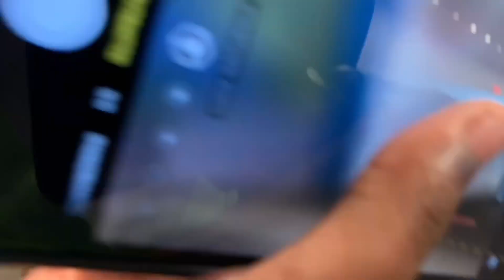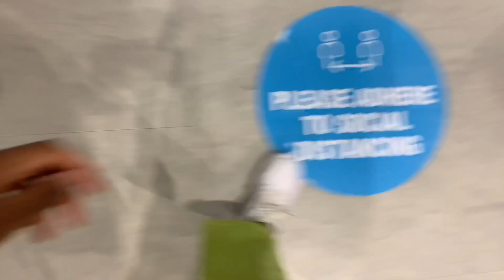A ven-ger with me 😁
Follow us Instagram @_kwakye_ @s.dott9

Background music @ys.sainte on Instagram